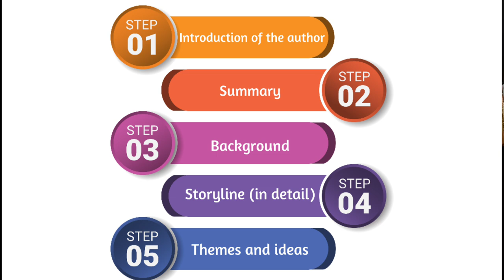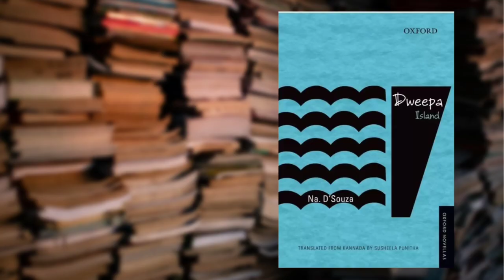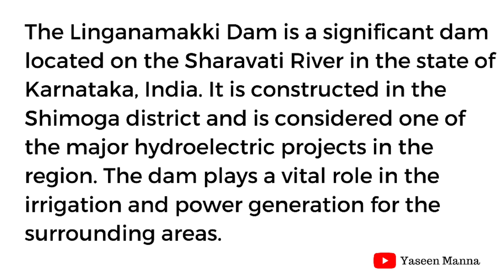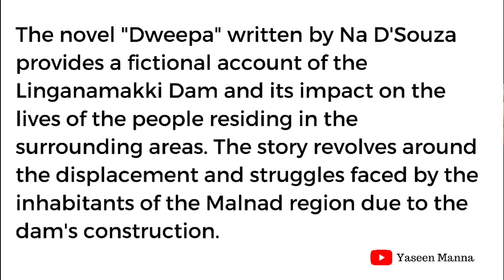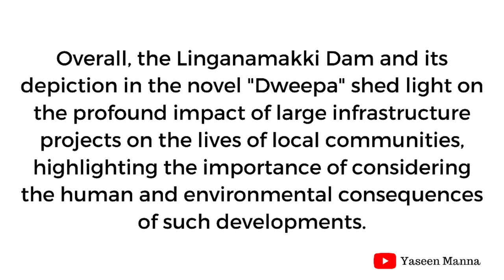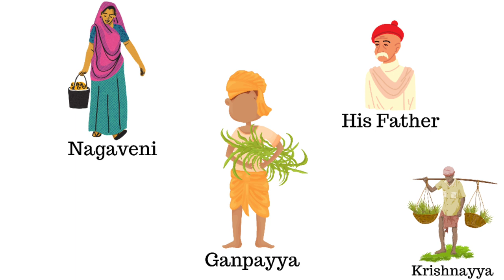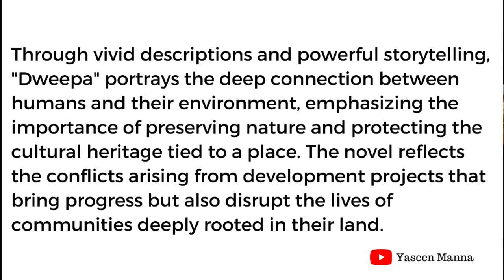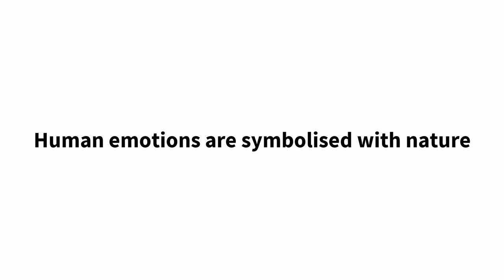DWEEPA by Na DSouza - Summary and Analysis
Timeline:
Outline - 0.38
Introduction of the author - 1:18
Oxford University Press - 2:29
About Linganamakki Dam - 3:52
A mirror into reality in the novel - 5:25
Geographical Description - 7:34
Charecters - 8:51
Summary - 10:01
Storyline - 12:51
Themes - 21:58
Conclusion